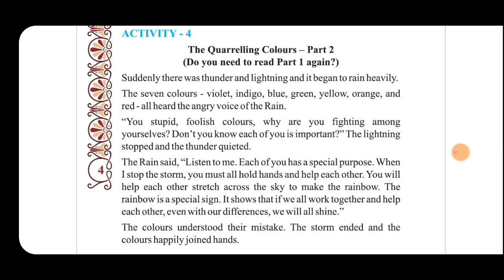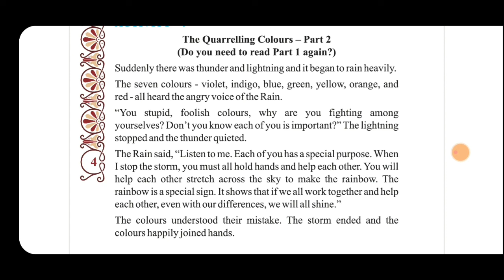STANDARD-6 (ENG MED) | CHAPTER-1 | THE WORLD OF COLOURS (PART -2) | PRAKASH VADHVANA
Easy explanation with summary by
PRAKASH VADHVANA